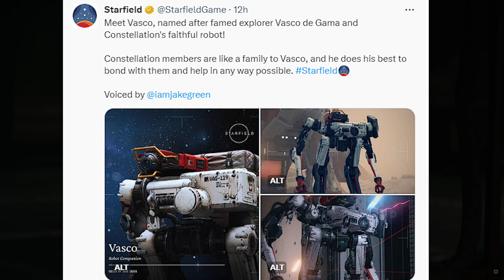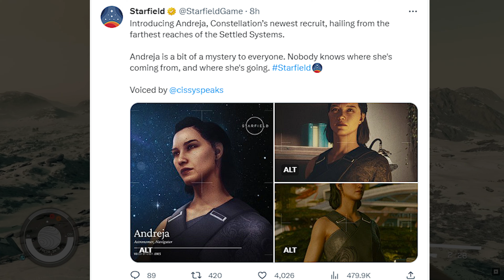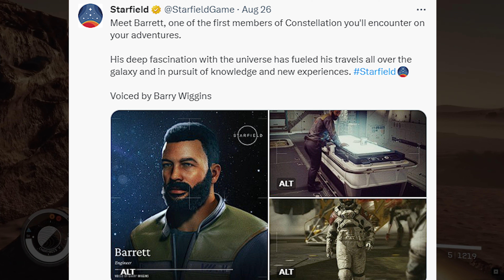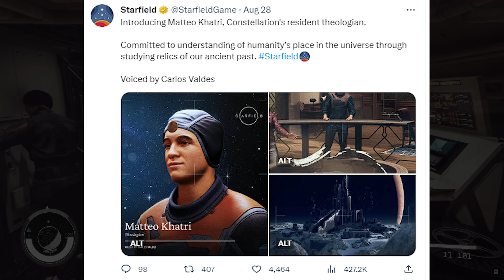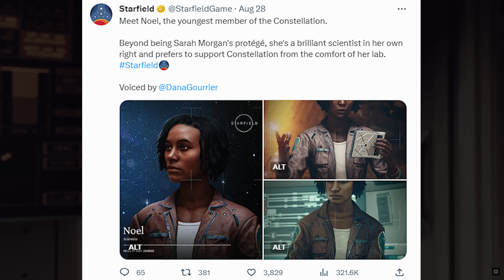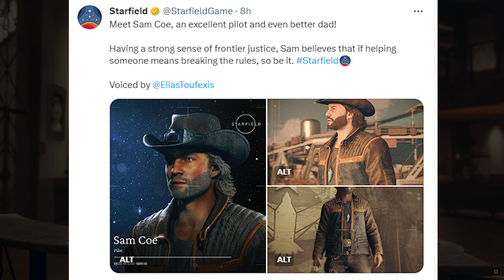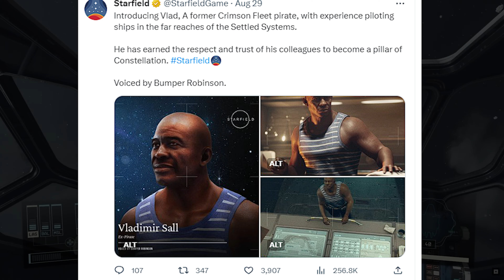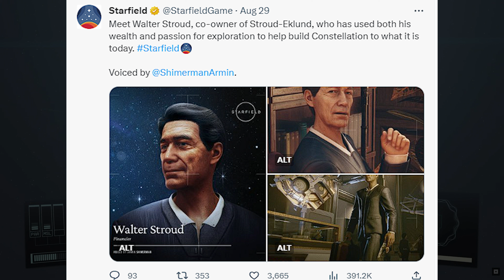Starfield - NEW Details on The Members of Constellation | Constellation Breakdown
Over the past week, Starfield marketing has gone full swing to prepare us for the launch of the game! Starfield's Twitter page has given us more details on the members of Constellation. In this video I will present and explain all the new details and my thoughts on them!

Bethesda just revealed new Starfield gameplay with Todd Howard doing a full deep dive presentation with new gameplay reveal on what we can expect from Starfield on its new release date in Fall of 2023. This will be the start of a series of videos where WirthyPickle reacts to the new starfield gameplay, space battles, space flight, map, world size, starfield walkthrough, crafting, starfield character creation, weapon customisation, skills perks new character classes, starting traits, outfits, armor sets, space ship design and base building!

You can expect more videos from me as we get closer to Starfields release. Once the game is released I will shift my content to full playthroughs and how-to videos!

Starfield Standard Edition
Starfield Premium Edition (Digital Code)
Starfield Premium Edition UPGRADE (Digital Code)

Starfield Controller
Starfield Headset
Xbox Series X